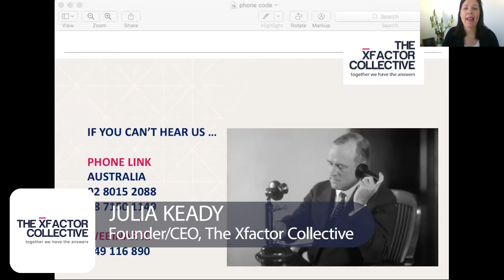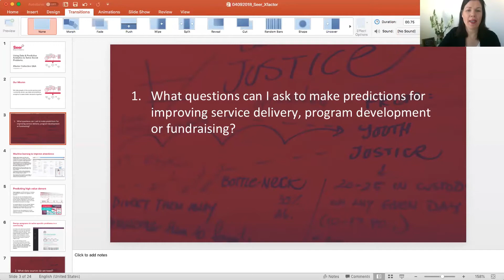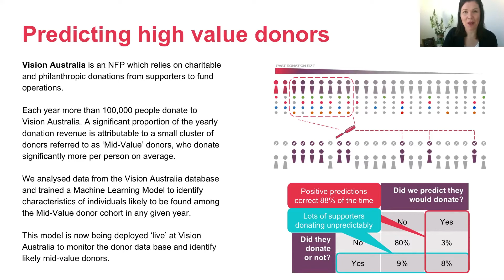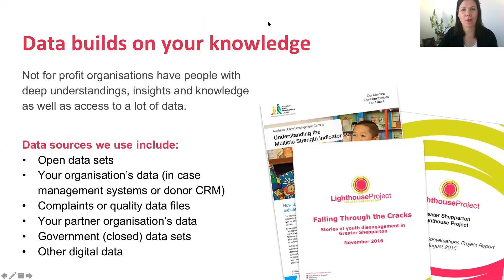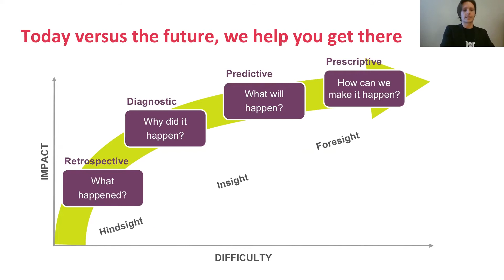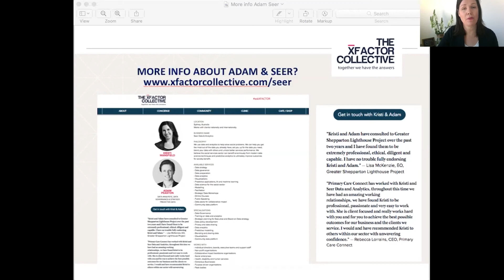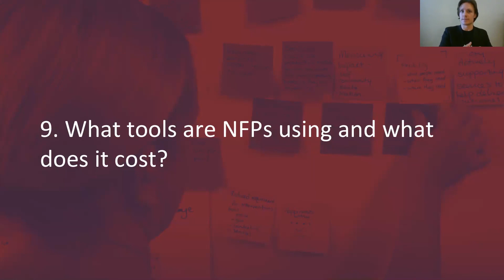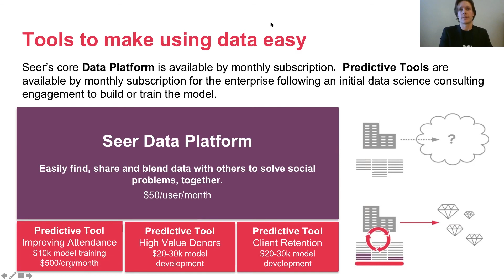Benefolk LIVE - Session 4 - Predictive Data and Analytics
Jump into this Benefolk LIVE Full Session where Founder/CEO of The Benefolk  Julia Keady interviews Predictive Data and Analytics Specialist Adam Peaston John Bishop on a range of topics related to organisations gaining benefit from embracing digital innovation and predictive data applications.